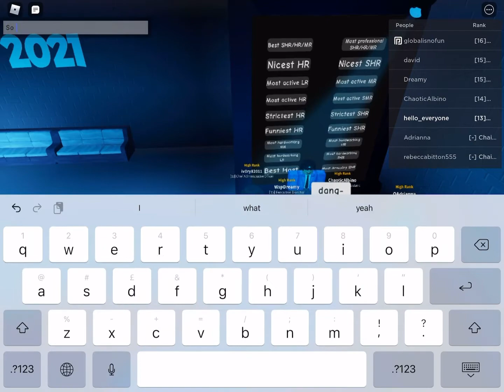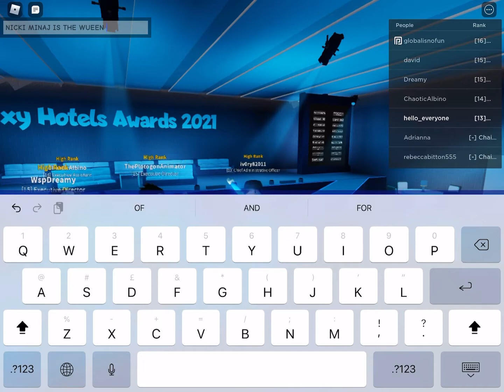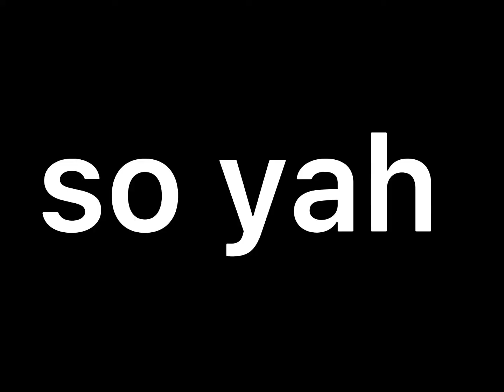Luxy Hotels Awards 😊